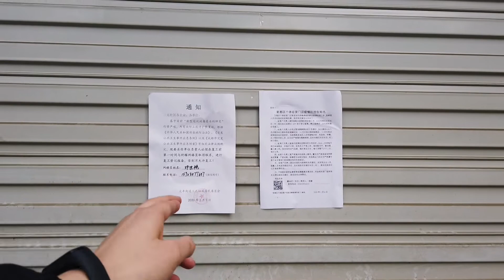成都餐饮店铺的现状，复工后也这样，人都去哪儿了？【小川子熟食】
今天小川带大家看看成都街头，复工后也这样，以前可是忙忙碌碌的街道！

【小川子熟食】
主特色家常菜的制作，小吃及生活小技巧！ "我们的视频着重展示美食制作过程，所有食材的来源都符合合法和道德标准。"